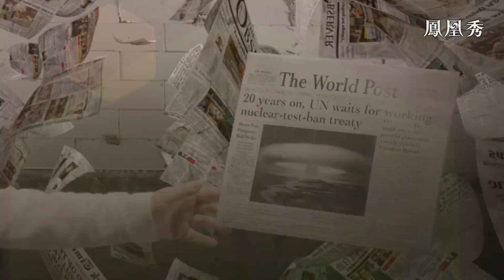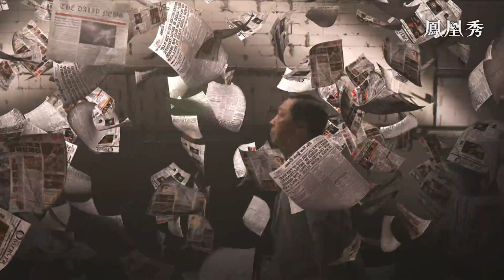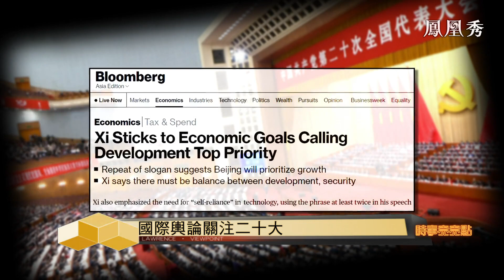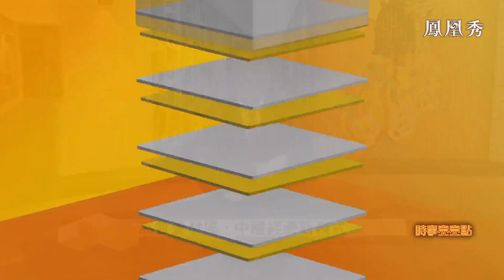中共二十大閉幕，新領導班子亮相，將如何以中國式現代化實現民族復興，為世界帶來新機遇？｜時事亮亮點 20221024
處在“兩個百年”交匯點的中共二十大，吹響了建設社會主義現代化強國的集結號。中共新一屆領導班子整裝待發，有何特點？新征程，新挑戰，新考驗，聚焦世界目光的中國，將如何以中國式現代化實現民族復興，為世界帶來新機遇？